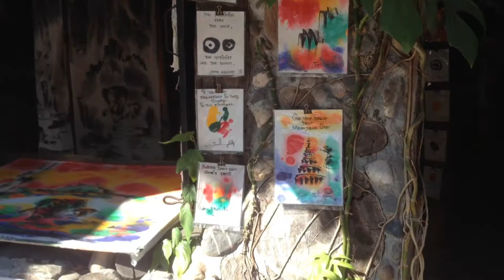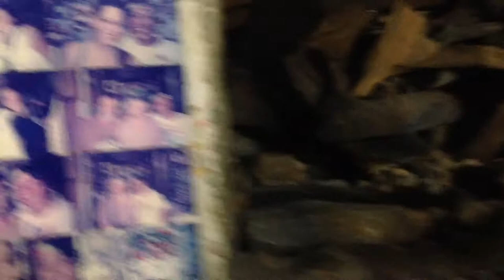Chiang Mai, Thailand: John Galley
A man who is inspired by everything around him and expresses it through art.